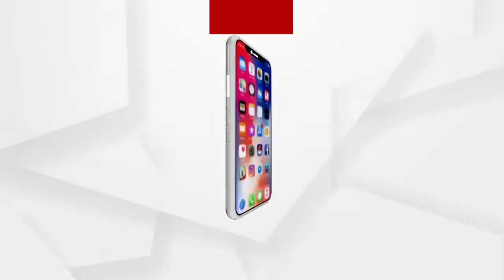Newsroom Live: ମଣ୍ଡି ଅବ୍ୟବସ୍ଥା